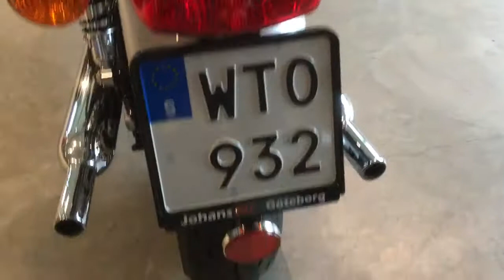Triumph Bonneville T120 1200